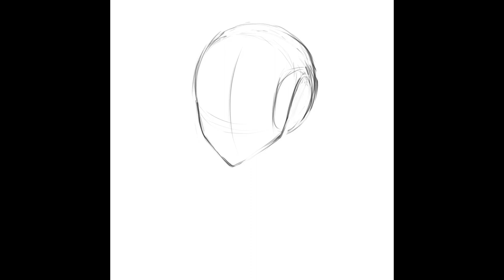Drawing something to test out my skills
Just drawing something cuz I have some free time. Testing if I can draw a character without references. I wanna try to get better at drawing hair at the same time improving anatomy and shading.
Software used:
Krita - Drawing and recording
Shotcut - Editing